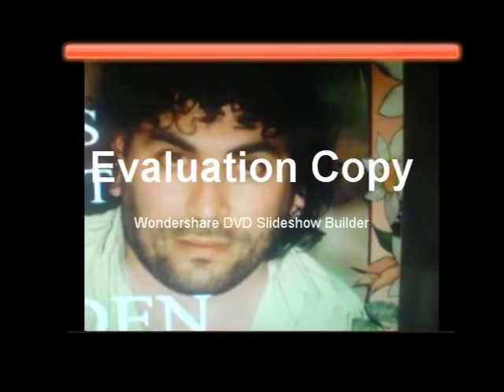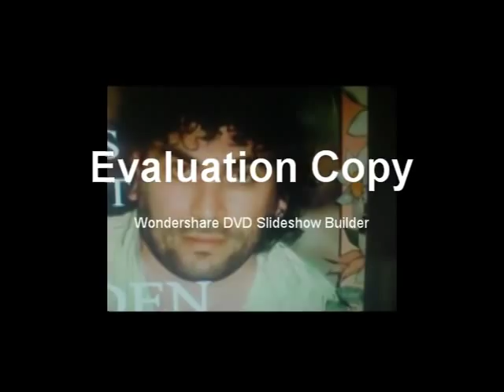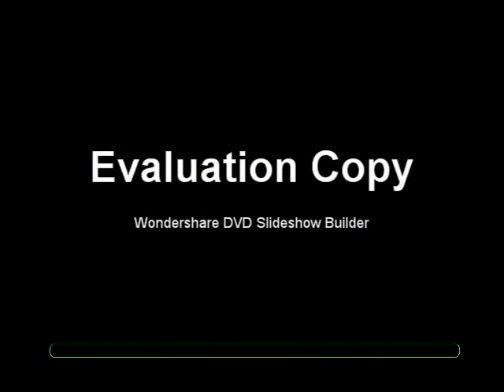babam.flv aslan763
super damar